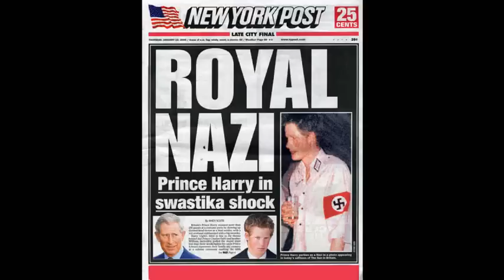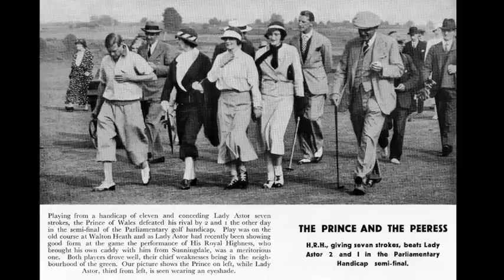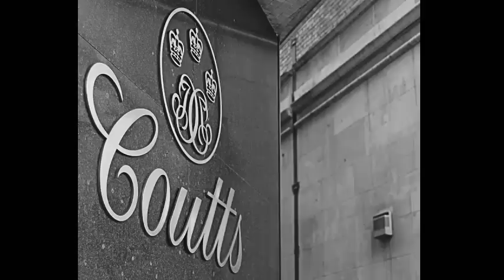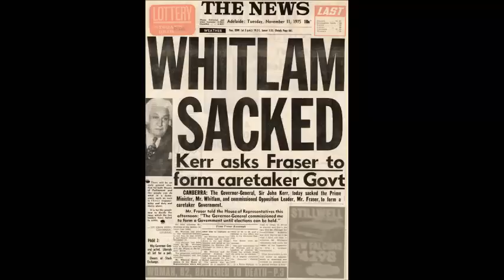Who are the Windsors? - Webster Tarpley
If you hated the video and wish you could comment - please drop Dr. Tarpley a message on his Twitter

If you liked the video, I direct you to check out Mark Passio's awesome material, it could change your life

I've turned off comments on this video, it's seen a huge increase in view the past several weeks, and consequently also comments. I feel bad not being able to keep up with them all. Thanks for the views, feel free to like or dislike as you see fit.

This video contains audio from Webster Tarpley's discussion of the British royal family on the Alex Jones Show. Full credit to Dr. Tarpley for his analysis and recounting of the historical subject matter discussed. This slideshow was created to illustrate the subject matter and this video is being shared with the intent of informing the general public.